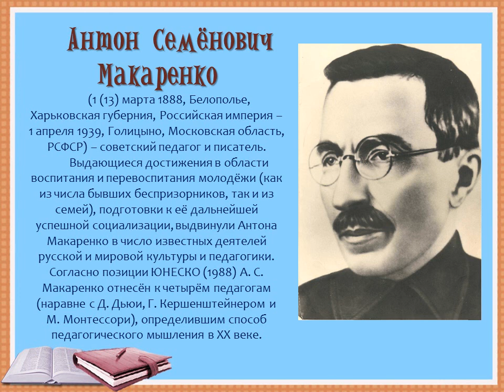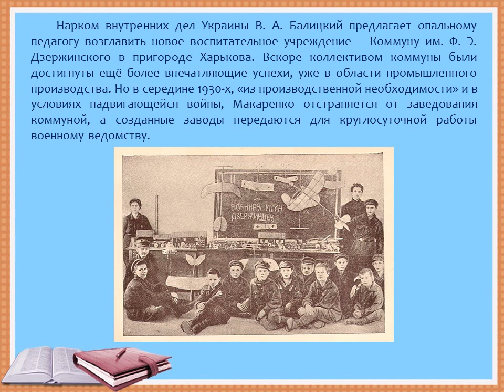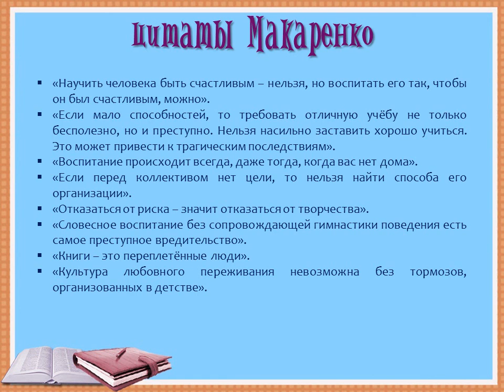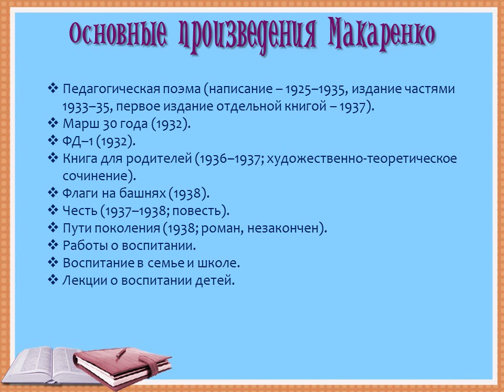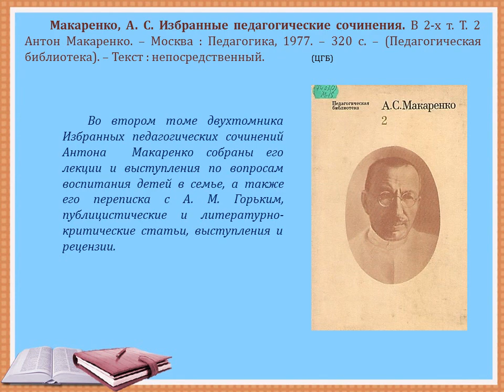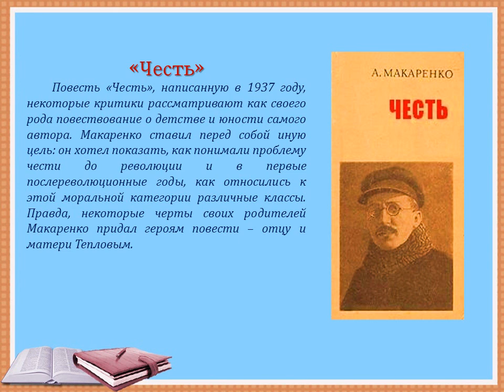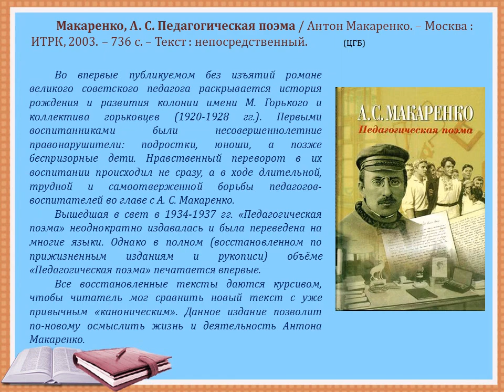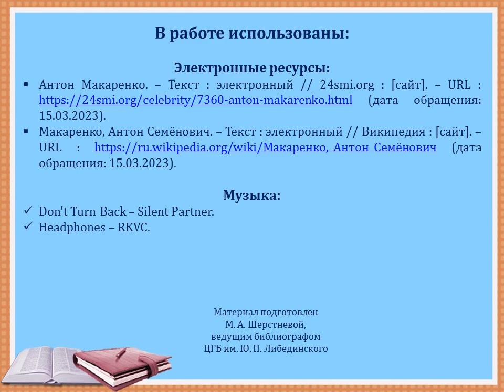Опередивший время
Антон Семёнович Макаренко